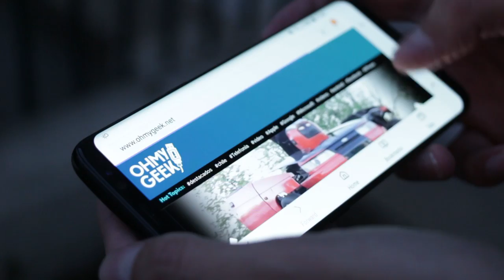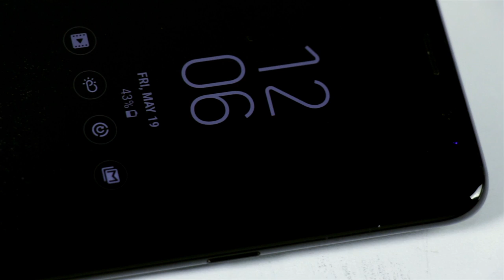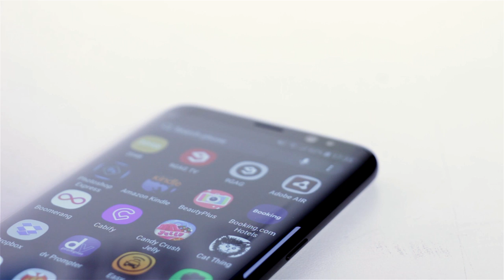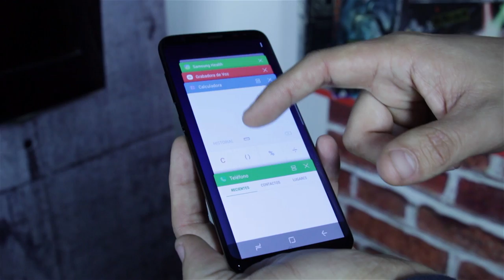Revisión: Galaxy S8 y Galaxy S8+ - OhMyGeek!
Conoce al Samsung Galaxy S8 y Galaxy S8+ en esta nueva revisión de OhMyGeek!